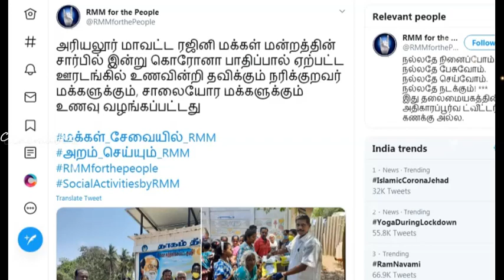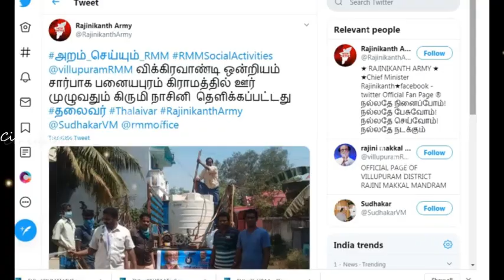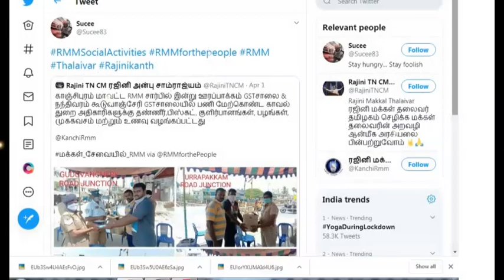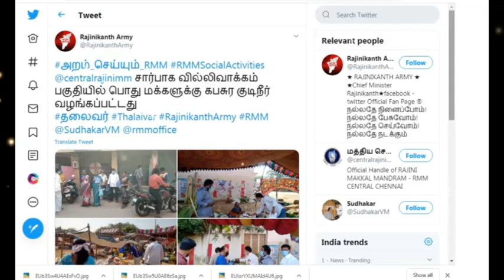அடி தூள்! வேகம் காட்டும் ரஜினி! தமிழகம் முழுக்க நிர்வாகிகளுக்கு பறந்த உத்தரவு! அதிரடியில் RMM!